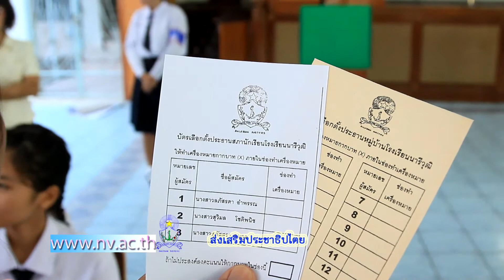นารีวุฒิ_ส่งเสริมประชาธิปไตย_55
โรงเรียนนารีวุฒิส่งเสริมประชาธิปไตยเลือกตั้งประธานนักเรียน เพื่อให้นักเรียนเรียนรู้การใช้สิทธิที่ถูกต้อง เรียนรู้ขั้นตอนการเลือกตั้ง รู้จักการทำงานกับผู้อื่น ฝึกการเป็นผู้นำที่ดี